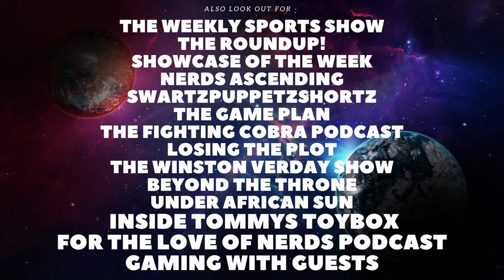The Mighty Ducks: Game Changers Season 2 Episode 6 Review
Today I will be reviewing The Mighty Ducks: Game Changers, including spoiler talk. If you have anything you would like to discuss feel free to leave a comment down below and if there is any movies you wanna see me review feel free to let me know. anything else you wanna see.